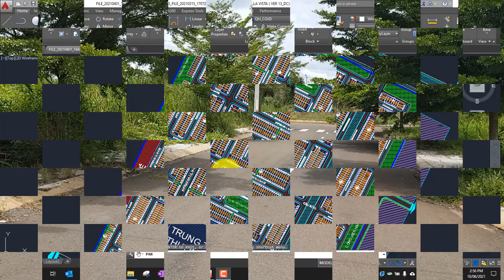Lô đất Bella Vista mới nhất | View công viên nội khu giá 7 tr / m2 thuộc giai đoạn 2, diện tích 85m2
Lô đất Bella Vista mới nhất | View công viên nội khu giá 7 tr / m2 thuộc giai đoạn 2 của dự án, mã lô T6-17 , ngang 5m, dài 17m
Tên thương mại dự an: Bella Vista City
Tên đăng ký với cơ quan nhà nước: Khu Dân Cư Hồng Đạt
Quy mô: gần 93ha.
Đất nền: 3.000 nền
Diện tích đa dạng: từ  56m2 đến 180m2
Dân số: dự kiến 15.000 – 20.000 dân.
CSHT: Đường được trải nhựa 12m – 32m.
Có hồ sinh thái rộng hơn 15ha.
Công viên cây xanh, hệ thồng đèn đường, chữa cháy,..
Quy hoạch Chợ, trường học, TT y tế ngay trong trung tâm dự án.
Hiện nay bên Tài đang bán giá dao động khoảng từ: 7,8 tr / m2 đến 12 triệu / m2
Ở dự án này có thể xây dựng tự do,
Cô Chú Anh Chị có nhu cầu tìm hiểu dự án này vui lòng liên hệ Tài qua số điện thoại trên màn hình để Tài dẫn cô chú anh chị đi tham quan tìm hiểu.
Sau đây Tài xin giới thiệu sơ qua về vị trí của dự án
Dự án Bella Vista nằm liền kê Khu đô thị tây bắc TPHCM tọa lạc mặt tiền đường tỉnh lộ 823 (sau này quy hoạch là đường vành đai 4) liền kề cầu Thầy Cai, dự án cách Củ Chi một con sông, nằm bên cạnh các khu công nghiệp lớn như Đức Hòa 3, thái hòa, ánh hồng với khu dân cư hiện hữu,
hơn nữa Bella Vista cách khu đô thị Vingroup 900ha tại Đức Hòa khoảng hơn 1km